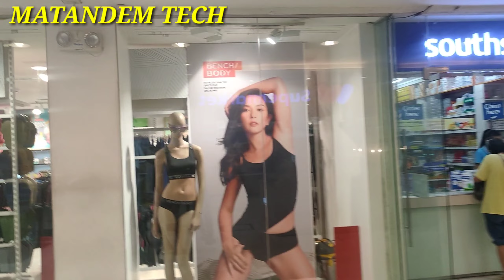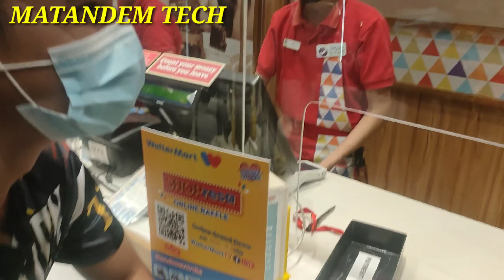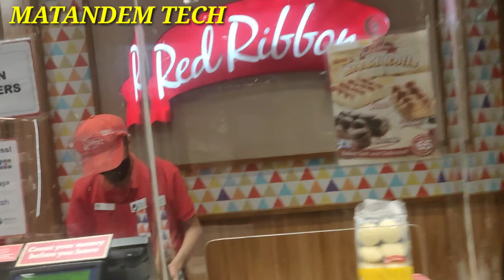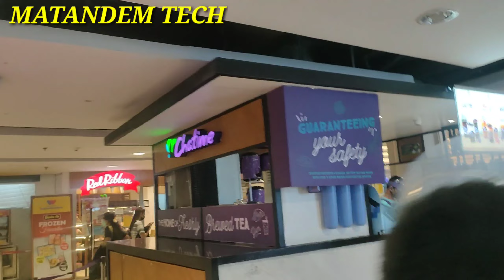Tuwang Tuwa eh /Surprised Birthday gift kay MISIS ///MATANDEM TECH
Tuwang tuwa eh /Surprised Birthday gift kay MISIS
Matandem tech